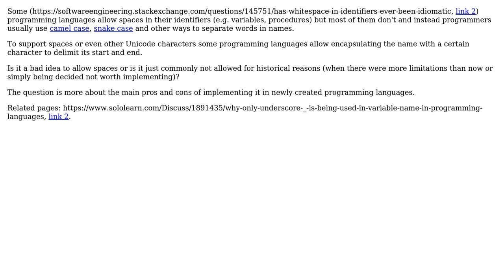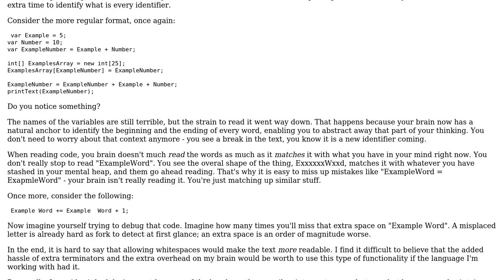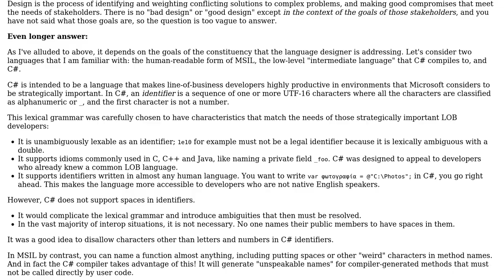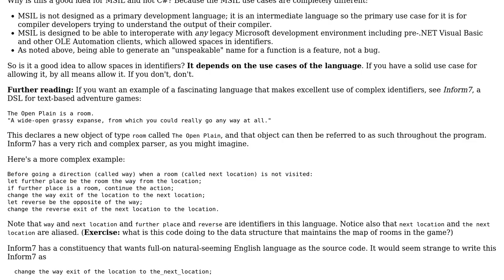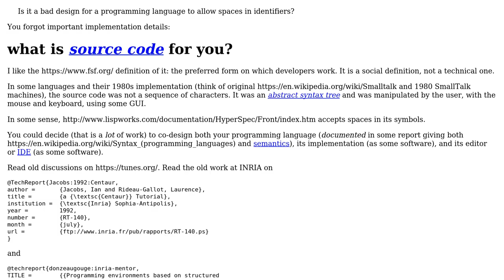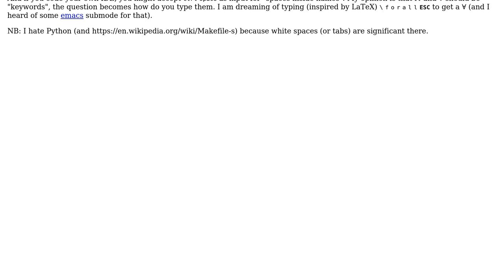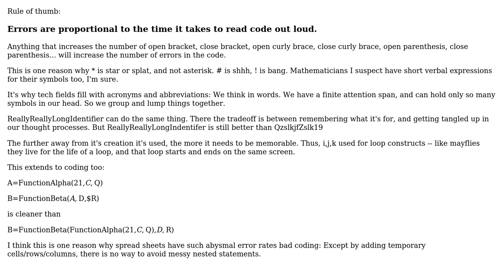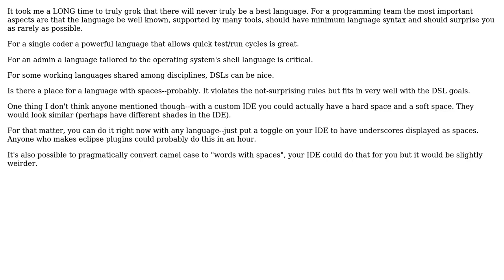Software Engineering: Is it a bad design for a programming language to allow spaces in identifiers?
With thanks & praise to God, and with thanks to the many people who have made this project possible! | Content (except music & images) licensed under CC BY-SA | Music | Images & others | With thanks to user user7393973 user T. Sar user Sherwood Botsford user hyde user Glorfindel user gidds user Eric Lippert user eclipz905 user Bill K user Basile Starynkevitch and the Stack Exchange Network Trademarks are property of their respective owners. You are responsible for your own actions.